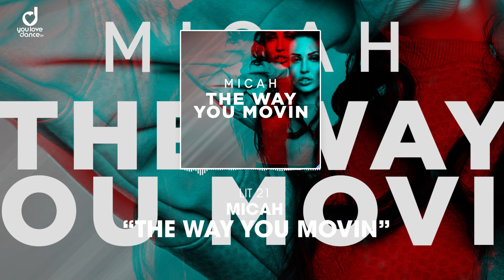MICAH – The Way You Movin